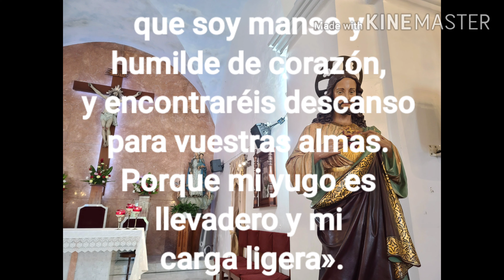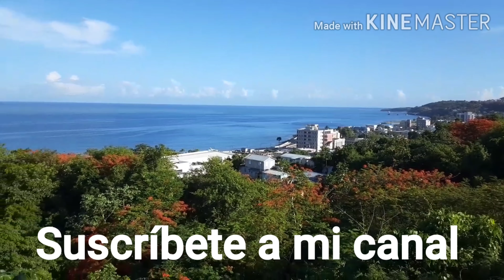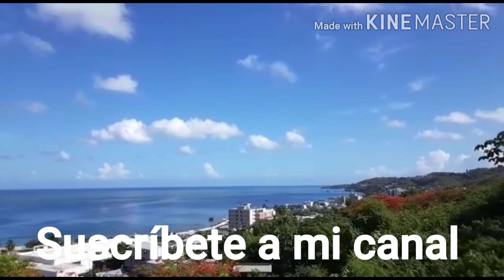Solemnidad Sagrado Corazón de Jesús 2020. Padre Tomás Galarza Figueroa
Gracias te doy Papá, Señor de cielo y tierra.
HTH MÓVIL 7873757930